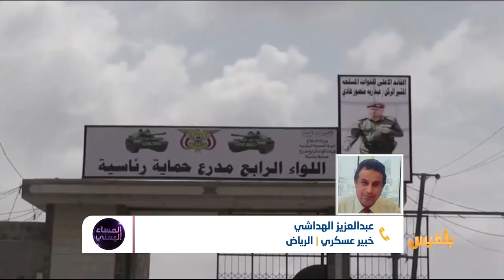المساء اليمني | استهداف معسكرات الجيش الوطني.. من يتحمل مسؤولية ما يحدث ؟ | تقديم: آسيا ثابت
ضربةٌ أخرى يتلقاها الجيشُ الوطني، وحصيلةٌ ثقيلةٌ في صفوف أفراده، تتجاوز 100 فردٍ مرشحةً للتصاعد..من القاتل و من يتحمل مسؤوليةَ ما يحدث ؟
وباستثناءِ التعازي ما الذي فعله مسؤولو الشرعية وقيادةُ الجيش تجاه هذه المجزرة وما سبقها ؟
ضيوف الحلقة :
هولندا - إعلامي -  عبد الله الحرازي
الرياض  - خبير عسكري - عبد العزيز الهداشي
مأرب - جندي - جواد الغفوري
مأرب -  محلل سياسي -  رشاد المخلافي ..